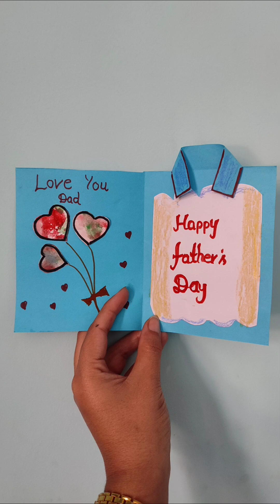Father's Day Card | Greeting Card for Father's Day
The only thing men want at Father's Day.